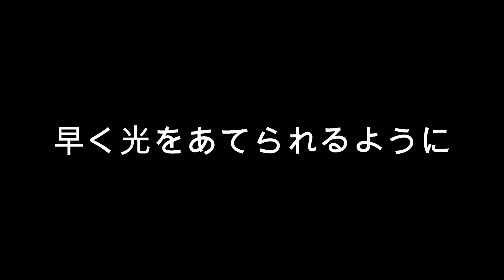可能性は無限大 原口健飛 ＰＶ第5弾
デビュー戦
まだまだ荒削り。

相手に分析されることを恐れていては、小さい選手のままで終わってしまう。いろんなことに挑戦し、プロである以上はオープンにしていこう。